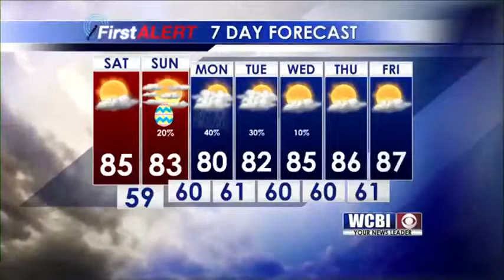Weather Webcast (04.14.17)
Chief Meteorologist Keith Gibson brings you a warm weekend weather forecast.